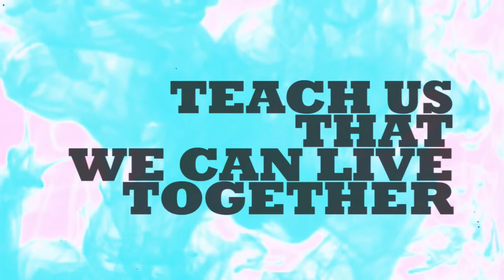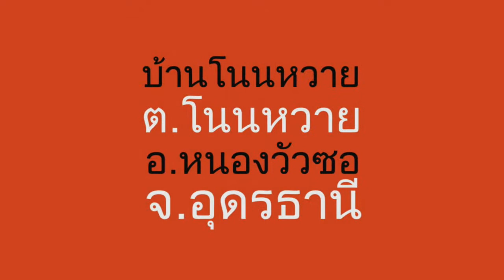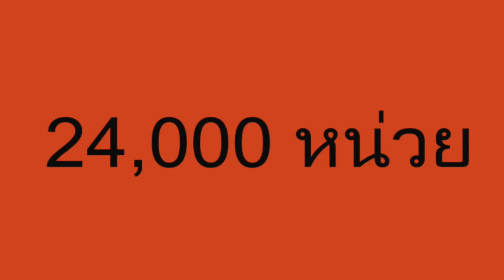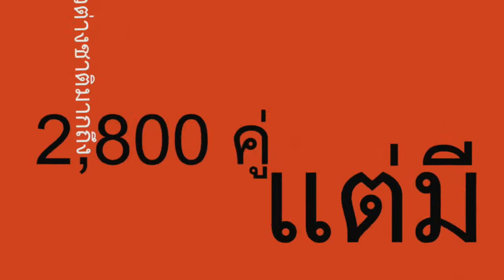Color Part "Son In Law"